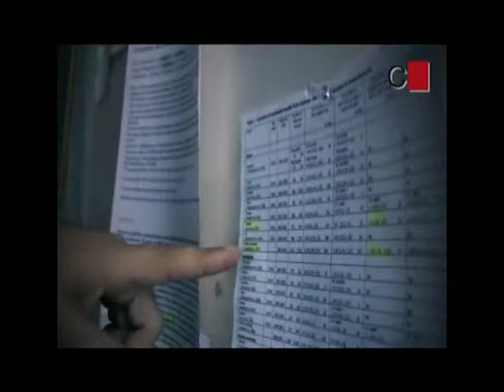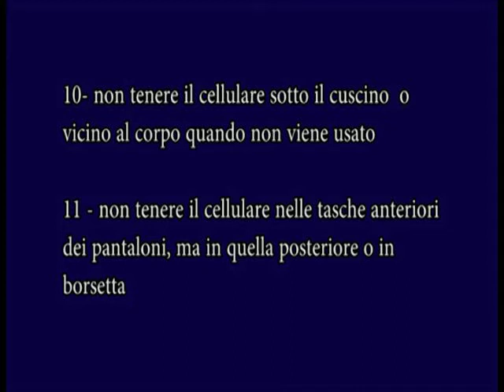Campagna di sensibilizzazione sull'uso adeguato dei cellulari (2° parte)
Gioiosa Ionica - Liceo Scientifico.
Al fine di prevenire eventuali danni per la salute dei giovani e dei bambini, il 22 febbraio 2014 nel Liceo Scientifico, sezione staccata di Gioiosa Ionica,  è stato proiettato un video campagna d'informazione sul pericolo per la salute dovuto dall'uso indiscriminato dei cellulari.